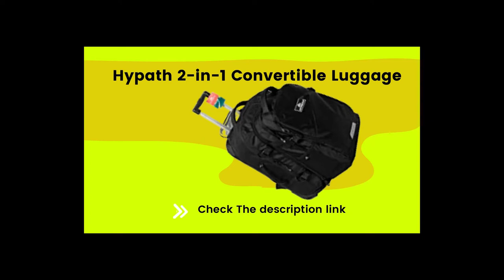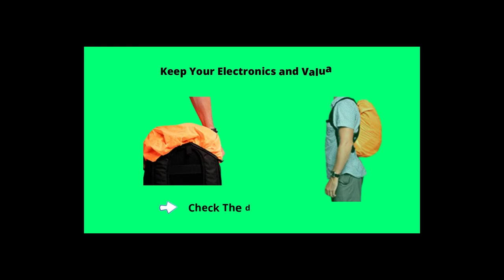Best Hypath 2 in 1 Convertible Travel Bag or Rolling Backpack Luggage review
Hypath 2-in-1 Convertible Travel Bag

Product Description
Best Hypath

NEW UPGRADES INCLUDE:

✔️Stronger Seams with Double Stitching.

✔️Upgraded Rigid Wheel Base with Treaded Wheels

✔️Built-In USB Charging Port

✔️Built-In Water Proof Cover

✔️Upgraded Interior Lining and Side Mesh Pockets

✔️Additional Storage Pockets Inside Larger Wheeled Carry-On

✔️Upgraded Zippers with Lockable Loops and Upgraded Buckles/Clips

-HYPATH TRAVEL - MORE CHOICES, MORE FREEDOM

-Carry-On the maximum amount of luggage, in the most versatile way, while avoiding bag fees and baggage claim lines. The Hypath Travel Bag is a 2 in 1 luggage solution with the ability to be used in 8 Different Ways.

-It offers maximum versatility by allowing users to utilize the bag as a rolling wheeled carry on, backpack, duffle luggage, or multiple combinations within. The larger tote bag with wheels can be rolled, carried as a duffel, or converted into a large backpack by unzipping the panel on the back.
It has the maximum allowed dimensions (22x13x9 inches) for use as a carry on and will fit precisely in the overhead compartment of a plane. The smaller removable back pack will fit perfectly under an airplane passenger seat and is ideal for additional packing space, carrying a laptop, tablet, or toiletries, as well as a travel day pack.
This bag is designed for the traveler who wants to be able to carry the maximum amount of luggage, with the maximum amount of ease and versatility, all while avoiding paying extra for bag fees. It was designed by travelers, for travelers and has been road tested to make sure its perfect for an international vacation to Europe, a quick business trip, or an outdoor excursion.
Hypath is constantly improving and listening to our customers feedback, so we have recently released an upgraded version 3.0 with higher quality materials, a stronger and more stable wheel base, and improved aesthetics.*
The HYPATH TRAVEL BAG is designed to give you the MAXIMUM AMOUNT OF FREEDOM by giving you the MAXIMUM AMOUNT OF CHOICES.
In the past, travelers were forced to choose between traveling light with a carry-on, or being able to bring everything they wanted, but have to pay extra bag fees and wait in baggage claim lines. In addition, travelers were forced to choose which type of luggage to bring.
onventional wheeled luggage is great, but is difficult or impossible in many scenarios such as long flights of stairs, cobble streets, or day hikes. Larger backpacks are great for carrying lots of stuff, but are way too heavy in most cases, and are too bulky for day to day to use.
Hypath 2-in-1 Convertible Luggage gives you the best of both worlds without sacrificing space or limiting your options.
TRANSFORM YOUR TRAVEL - Roll it, Backpack it, or Carry it.
Large Convertible Carry-On Backpack
Capacity: 42 Liters
(2.8 kg)
Smaller Detachable Backpack
Capacity: 23 Liters
(0.6 kg)
Both Backpacks Combined
Capacity: 65 Liters
(3.47 kg)

1. Hidden Zipper on Back of Smaller Backpack
2. Built In Water Proof Cover Inside
3. Elastic Rain Cover Fits Over Entire Backpack
4. Keep Your Electronics and Valuables Dry and Safe